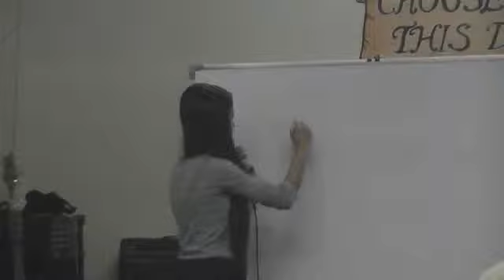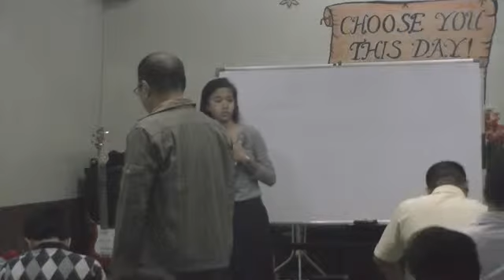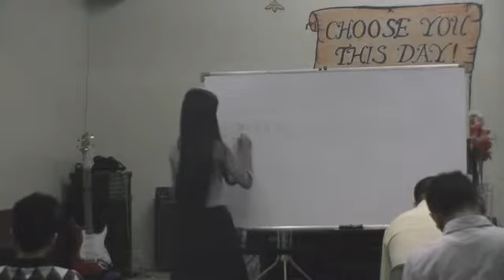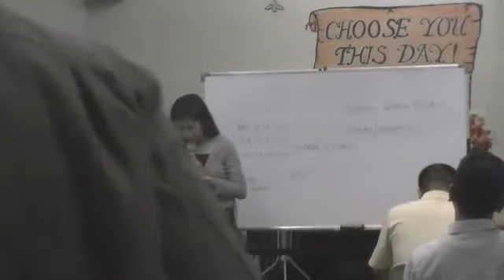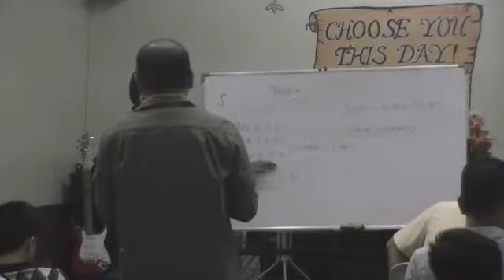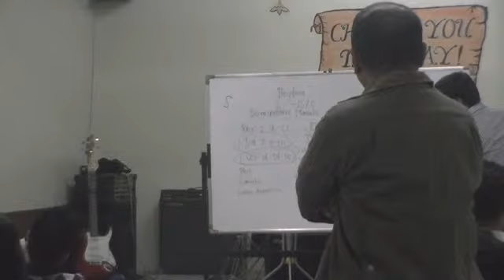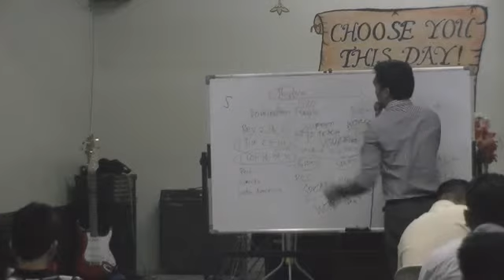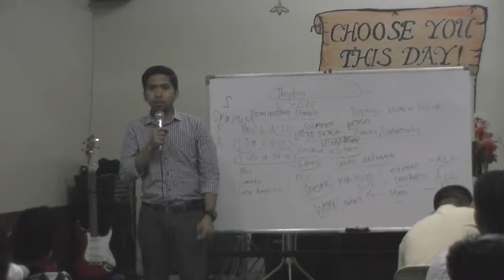00382 JULY 12,2015 TESTIMONY REPORT- SIS.JELAI ACASO